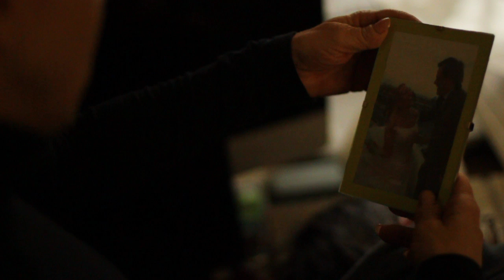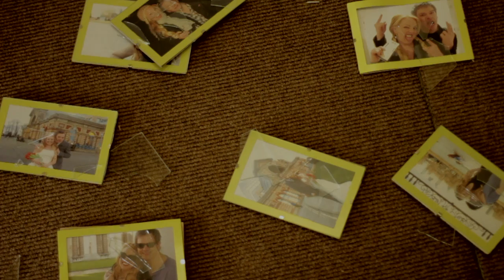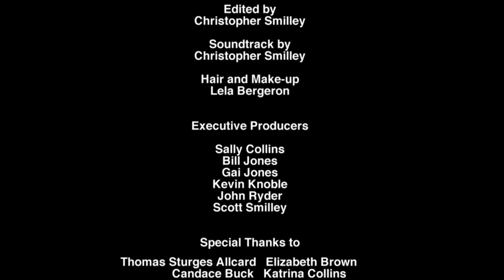Disconnected (Short Film)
A short drama directed by Christopher Smilley about a sci-fi love story that has already ended.